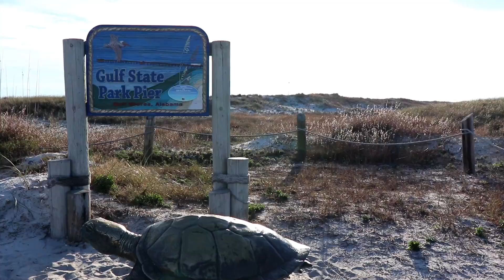Year1Month2Ep1: Trial Run at Gulf State Park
We take the camper to Gulf State Park for the weekend to try it out for the first time.